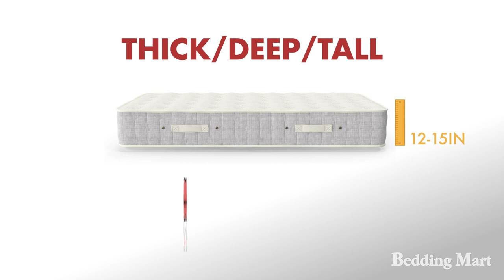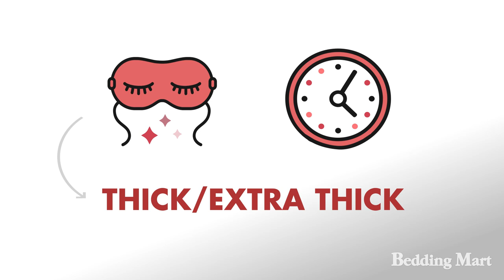What Mattress Thickness Options Are There? Does Thickness Really Matter? | The Bedding Mart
In the case of a mattress, it would make sense to assume that the thicker, the better-- and in most cases you may be right-- but finding the right mattress that has the proper height will depend on many things like personal preference, your body weight, or your preferred sleeping position. If you have any issues with mobility or getting in and out of bed, you mattress thickness may become a factor you might want to consider.

Thinner mattresses, while reportedly less comfortable and less durable, do have some benefits. People who are of shorter stature, or those who have difficulty climbing up on a tall bed often prefer shorter mattress heights. Slimmer mattresses are also easier to move, so if you have difficult moving heavy objects, or are always on the go, a thinner mattress may be just what you need.

Thicker mattresses are normally the option of choice for people. They are often reported to be more comfortable and to last longer than their thinner counterparts. We are more than happy to use our mattress expertise to point you in the right direction and to help you make the choice that will have you sleeping comfortably for years to come!

Get a good night's sleep!
Knowing the importance of sleep, you may want to upgrade your mattress and your pillows, to support a quality slumber. Contact Bedding Mart today to find the best fit for your bedroom. We offer a wide selection from top brands, with sizes ranging from twin to California king to the largest bed available: The Family Bed!

Shop the largest selection of quality mattresses and bedding with FREE Nationwide shipping.